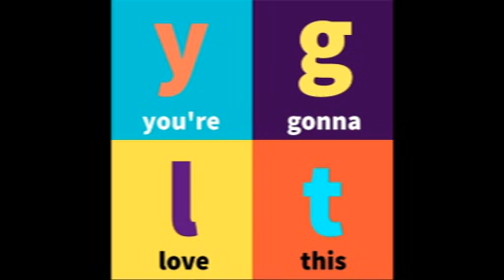You're Gonna Love This #0 // Sneaky Preview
In this original comedy podcast, host Adam Moshcatel attempts to write the perfect song for a new guest every week.

Hello! Thanks for reading this! You're sweet, wanting more information and all. Host Adam Moshcatel is joined by guest Tessa Marie Archer to listen to the song Adam wrote for guest Carl Powers in episode 4, as well as listening to a strange message sent from deep in the dark web. I'M PUMPED. - This was written by Adam Moshcatel -- Hi! Bye!